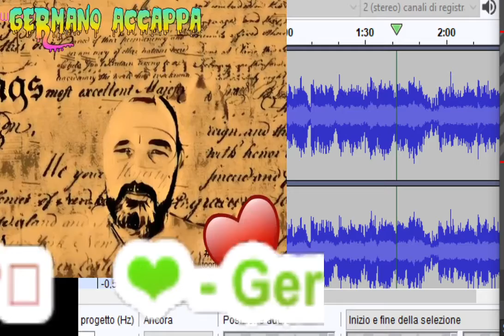GERMANO ACCAPPA VIENTO (.S DA VINCI)